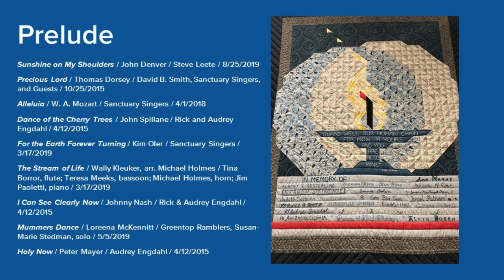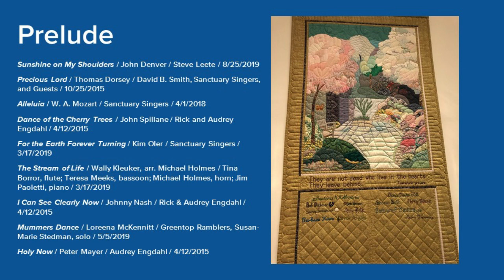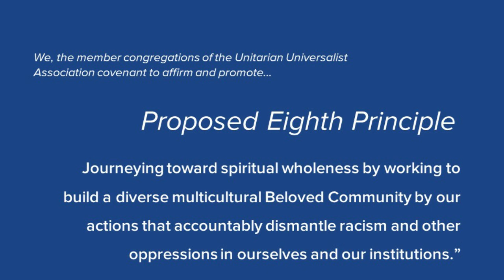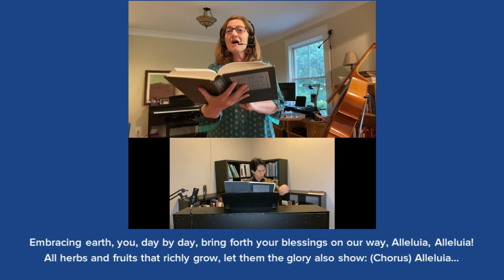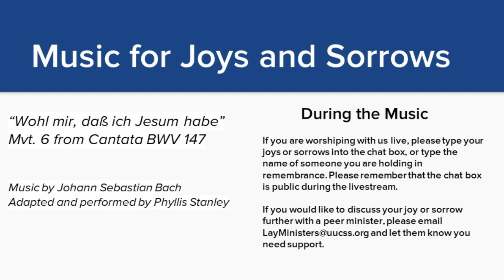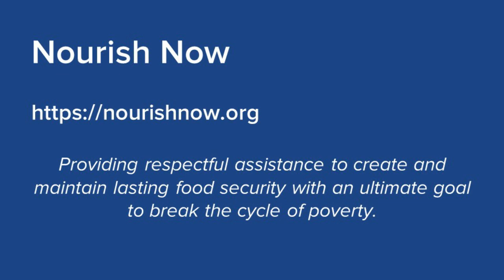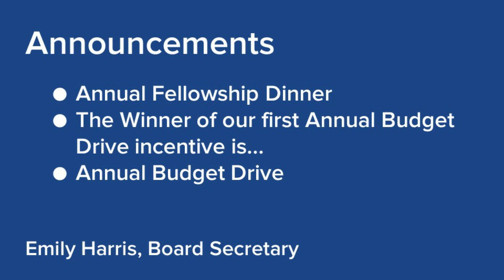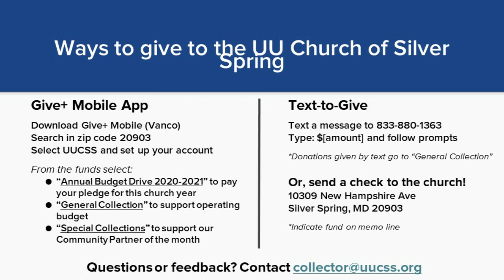2021 04 04 Happy Easter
Join us this Easter Sunday as we celebrate in story, song, and sermon the power of life and love over death and hate. Alleluia!
Rev. Kristin Grassel Schmidt, UUCSS Minister
Unitarian Universalist Church of Silver Spring